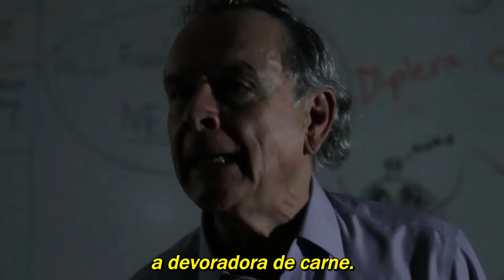Maggots (2019) Trailer Legendado | Larvas Gigantes Mutantes, Terror Trash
Sinopse: Larvas gigantes mutantes aterrorizam um grupo de universitários que estão tentando descobrir evidências de mutações causadas pela poluição nas montanhas do norte do estado de Nova York.

Direção: Neil Meschino
Elenco: James Balsamo, Cal Corvino, Damien Depaolo, Rick Haymes, James Murphy